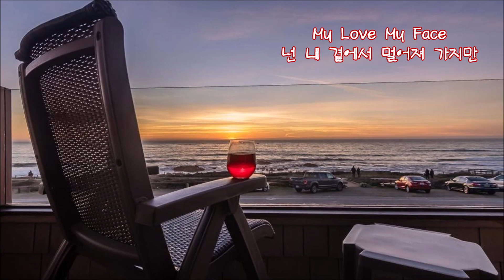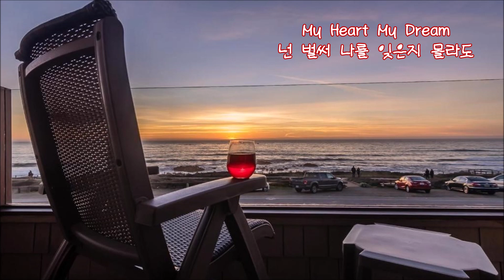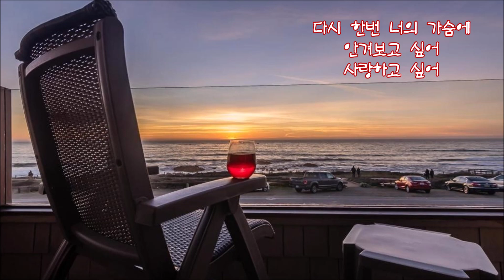왁스 - 사랑하고 싶어